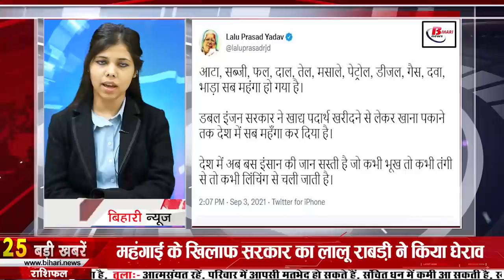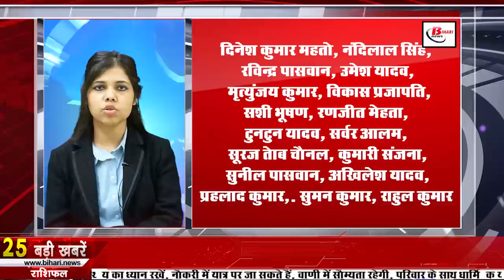Get Bihar news of 4th Sept 2021.Info of Bhagalpur,Gopalganj,Lakhisarai,Patna Airport,Sheohar.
Get Bihar news of all districts in Hindi i.e.4th Sept 2021.Info of Bihar Panchayat elections, Bhagalpur,Gopalganj,Lakhisarai,Patna Airport,Sheohar,Nitish Kumar
2. Self-sufficient amount given to all police stations of Bihar
3. Discussion about the land of industry and Biada in Bihta of the capital Patna
4. Today in Bihari identity we will talk about Ram Avtar Sharma
5. RJD asked for land for office expansion, then CMNitish said this
6. Meteorological Department expressed the possibility of increasing the activity of monsoon
Monsoon is knocking once again in Bihar, according to Patna Meteorological Department, rain alert has been issued in many districts of Bihar today, under which meteorologists believe in Samastipur, Vaishali, Saran, Siwan and Muzaffarpur. It might rain well. In view of the possibility of rain, a yellow alert has been issued. There is a possibility of thunder and lightning in Patna, Bhojpur, Buxar, Nalanda, Sheikhpura, Begusarai, Lakhisarai, Bhagalpur, Munger and Khagaria. In view of this, people have been appealed to be cautious. On the other hand, on September 5, such a situation can also arise in West Champaran, Araria and Kishanganj.
7. Janak Ram claims no disturbance in sand mining
8. On the day of polling, there will be a holiday, if not accepted, action will be taken
9. The degree colleges will not run arbitrarily in relation to Bihar.
10. Laal of Nawada received a grand welcome
11. Jagdanand Singh standing on the road showed sympathy to the media personnel
12. Darbhanga Airport is making many records due to better connectivity
Darbhanga Airport has recorded many records in its name in a short time, while now this airport has become very popular due to better connectivity, because at present, there is a movement of 10 pairs of aircraft from this airport, sometimes even planes. As of now, there are flights to Darbhanga for Ahmedabad, Bangalore, Hyderabad, Delhi, Mumbai, and Kolkata. Due to the direct connectivity to these major cities, there are direct connectivity from these cities. Passengers from Bihar are not coming to Patna, which has a direct impact on the booking of planes in Patnaairport, which is saving people's time as well as money.
13. Net facility will be available in every Panchayat for verification of voters.
14. Everyone's eyes moist on the last farewell of Siddharth Shukla
15. The next 20 days are very important for the possible third wave of Corona
16. If the government travel is made the election journey, then the action is decided
17. Discussion on the development of Simaria Dham in the presence of Giriraj Singh and Deputy CM
18. Result of jee main exam can come on 10th September
The result of the fourth phase of jee main 2021 examination can be released on September 10, for your information, let us tell you that the examination of phase 4 of jee main was completed on September 2, the answer key of the examination was also released in a few days. 7.8 lakh students had registered for the exam, after which it is now being said that the result will be released, under which if you were also a part of the exam, then you can download the answer key and result on jeemain.nta.nic.in. can go check
19. Vijay Sinha meets PM Modi
20. Chirag accuses these JDU veterans
21. Lalu Rabri besieged the government against inflation
22. Today's date is recorded in the history of India for many reasons.
The Raja Jai ​​Singh Pact between the Mughals and Chhatrapati Shivaji Maharaj was signed in 1665. Mahatma Gandhi embarked on a sea voyage to England in 1888. Interim government was formed in India in 1946. The Union Cabinet in 2008 elected seven states. Approved a proposal to improve the recommendations of the Delimitation Commission regarding the re-delimitation of areas. The Gujarat High Court lifted the ban in 2009 on Aswant Singh's book on Muhammad Ali Jinnah in Gujarat. Indian actor Rishi Kapoor was born in 1952. Indian cricketer Kiran More was born on 1962. Mohanlal Vishnu Pandya, one of the prominent litterateurs of Bharatendu era, died in 1912.
23. csk shared the video of Raina's six
24. Be careful or else your Twitter account will be blocked
25. Now let's know what were the prices of bullion market and petrol diesel
If we talk about the bullion market, then on September 3, the price of gold was Rs 45480 per 10 grams for 22 carat, while for 24 carat it was Rs 48700 per 10 grams, along with this, if we talk about silver, then the price of silver per kg 63,400. Along with this, the price of petrol in the capital Patna was Rs. 103.89 per liter and diesel was Rs. 94.65 per liter.
26. Kushwaha hints at change in JDU
27. BJP workers reached the tomb to wish Sanjay Jaiswal's health